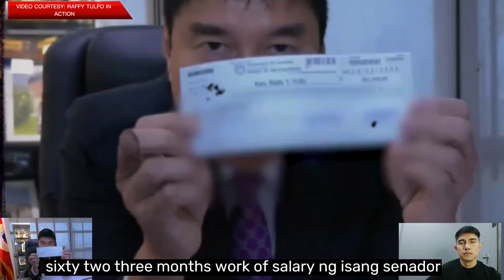ALERT ALL SENIORS & FILIPINOS! FIRST TIME IN HISTORY! NAGULAT ANG LAHAT SA GINAWA SA SAHOD NI TULFO!